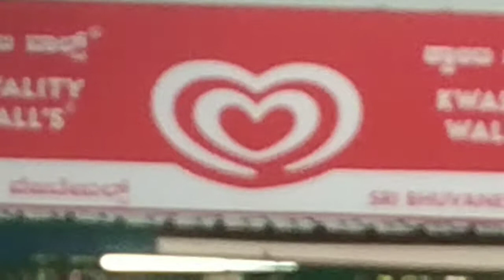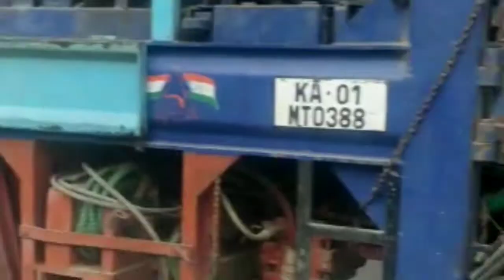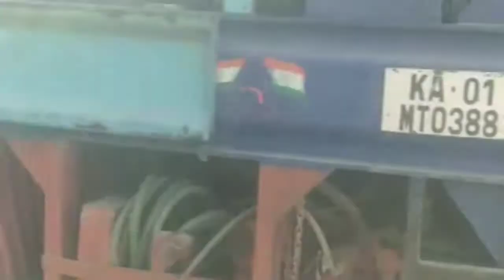🙏🌹👍🙊🙈🙉come to MME BOREWELL directly we will try to give water maximum possible 9035278897